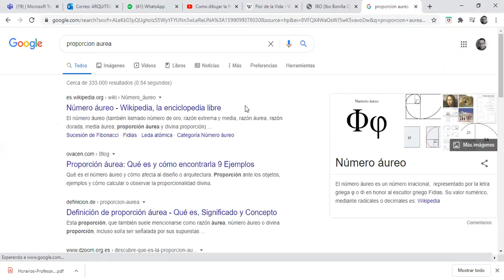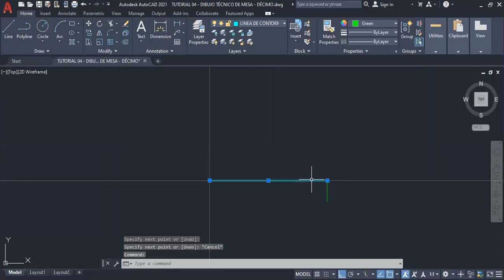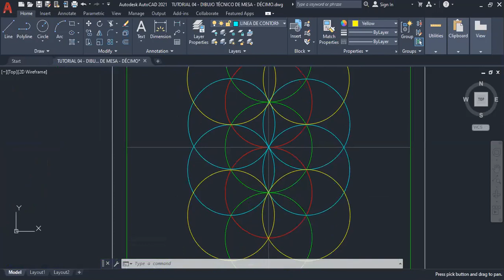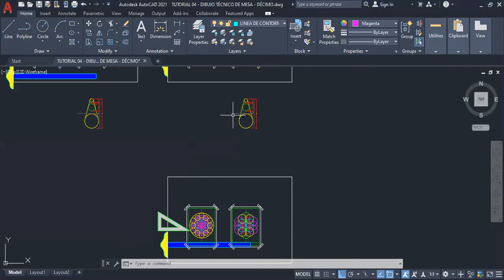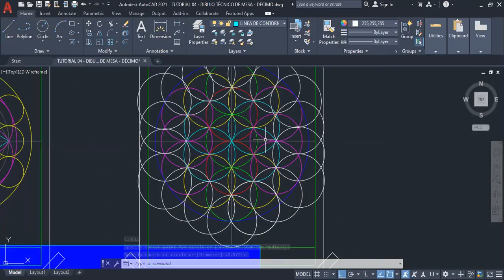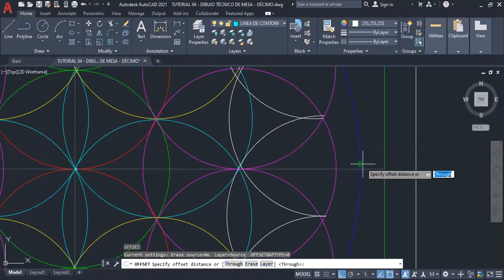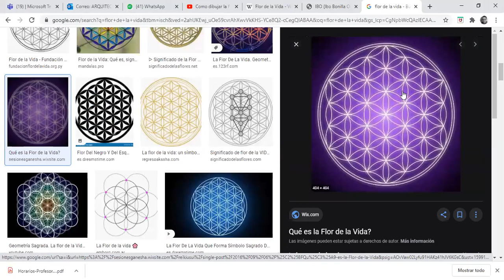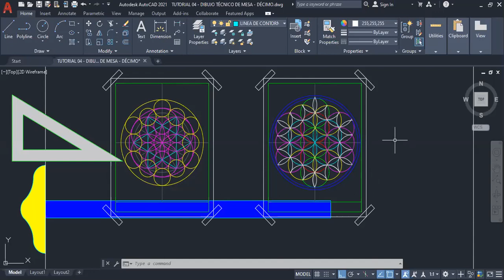T 13 DISENO PUBLICITARIO 10 DECIMO CTPUGS FLOR DE LA VIDA 2